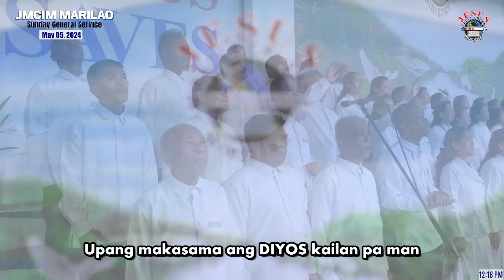Halina’t Sambahin Natin | JMCIM Marilao Bulacan Adults Choir | May 05, 2024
Every Friday 10 PM - 4AM